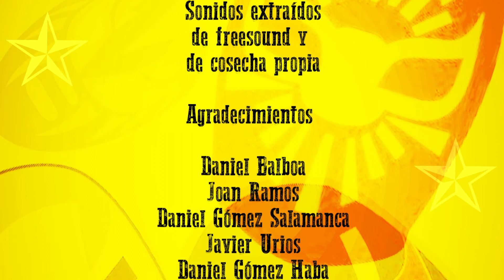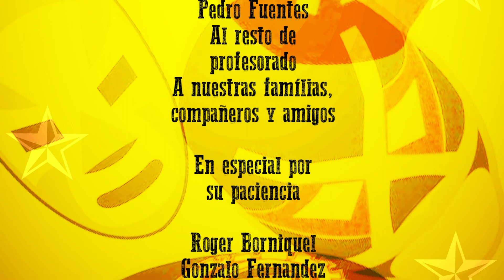Project Delusion - Trailer (Animation)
Videogame made by students of CEV Barcelona.
Proyecto realizado por los alumnos de CEV, Centro de Comunicación, Imagen y Sonido CEV de Barcelona, curso 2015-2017. Mira más proyectos de animación y videojuegos

Estudio:
Sandman Productions

Autores
- Neus Bosch
- Guillermo López

Sinopsis del juego: Como todos los niños, Timmy tambien tiene miedos y en sus sueños tienen más fuerza.